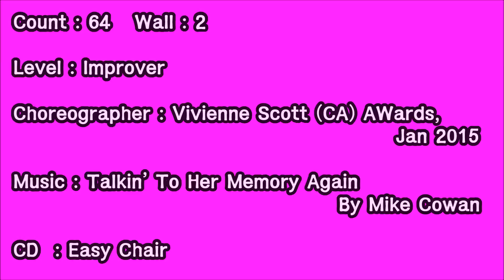Her Memory Line Dance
Level : Improver

Choreographer : Vivienne Scott (CA) AWards,  Jan 2015

CD  : Easy Chair

천호현대백화점 문화센터 ( 화요일 3시, 4시 )
Peach Linedance